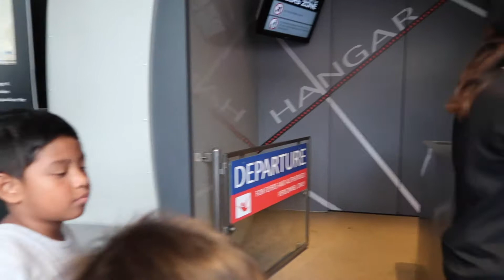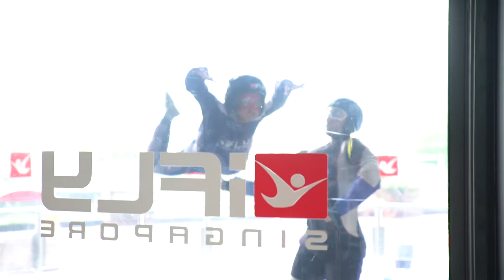Singapore iFly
iFly Singapore is one of the best ride adrenaline seekers need to try
while at Sentosa island it's a one of a kind experience where it
simulates sky diving, it was supposed to be my Dad and I but he just
had surgery so he can't do it.

I was brave enough to do it although it was scary to me.